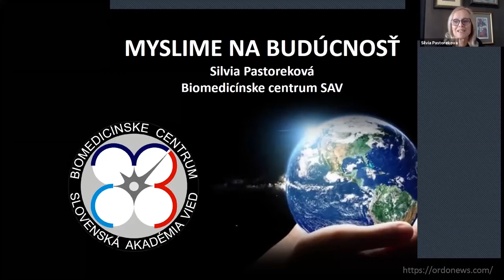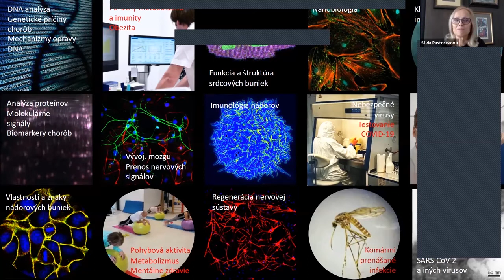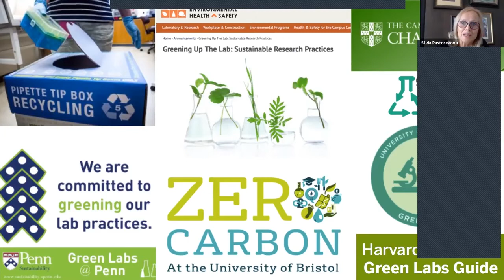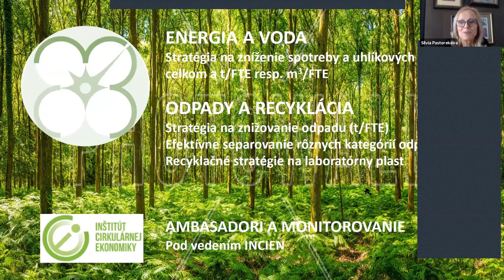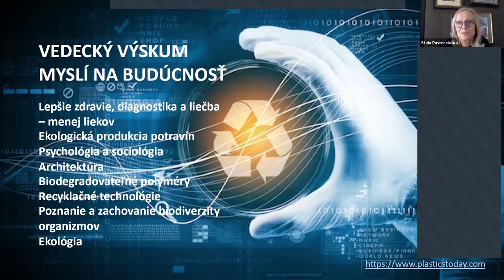SILVIA PASTOREKOVÁ - Slovenská akadémia vied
Konferencia Zero Waste - HLAVNÝ STAGE
Ako zmeniť svoju školu či univerzitu na bezod- padovú? Na to majú skvelú odpoveď na Palackého univerzite, kde rozbehli množstvo lokálnych či celoštátnych projektov otvorili Freeshop, komunitnú záhradu, zdieľajú jedlo, robia celoštátne upratovacie akcie, a samozrejme organizujú množstvo informačných podujatí, kde sa snažia motivovať k zmene aj ďalších ľudí
a ostatné univerzity.